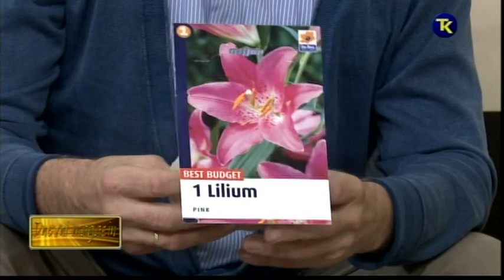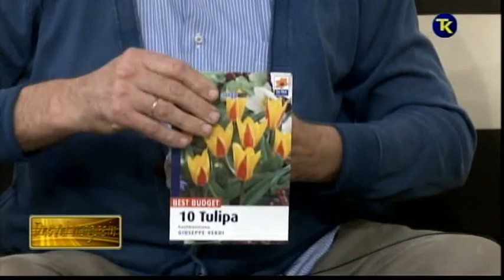SADNJA LUKOVICA U JESEN 23 09 2019